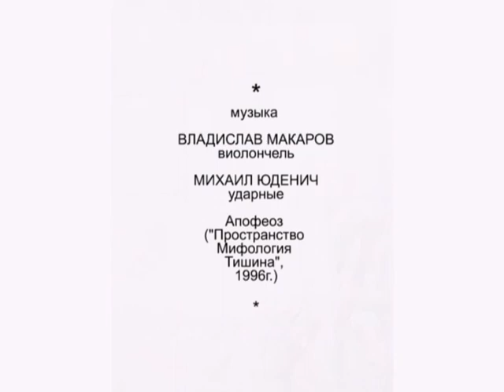COME INTO the picture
странствие по картинам Владислава Макарова
2010
Vlad Makarov's graphic works
Russia  Music - V. Makarov - cello